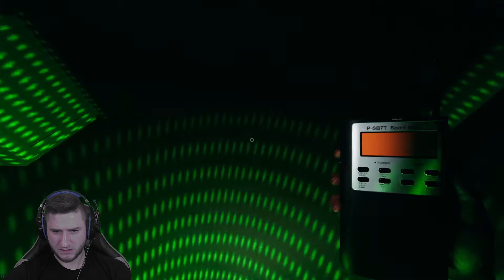ZAPRACOWANY DUCH! Pokaz Ghost Eventów! PHASMOPHOBIA PL!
Edgefield wciąż trzyma poziom! Tym razem Mark dał pokaz swoich umiejętności i muszę przyznać... BYŁY ONE SPORE! Czy wyszedłem z tego cało? :o